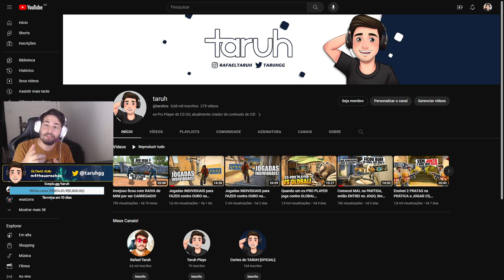Tive que DEITAR mais de 40 BONECOS pra VOLTAR pro GLOBAL!